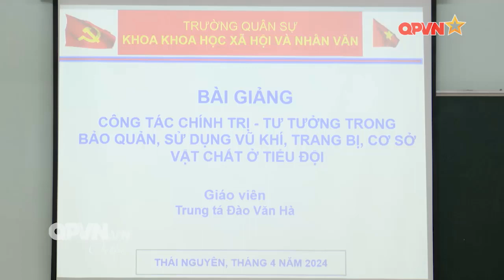RÈN THẦY TRƯỚC, RÈN TRÒ SAU; RÈN CÁN BỘ TRƯỚC, RÈN CHIẾN SĨ SAU